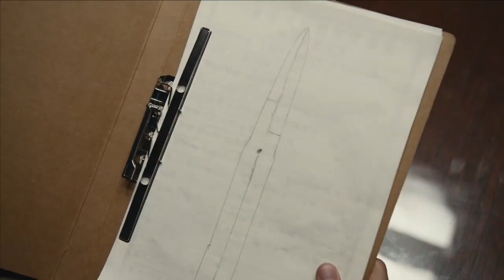Dark Night and Dawn (2024) Trailer l Starring Chen ZheYuan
Dark Night and Dawn (2024) C-Drama Trailer
Also known as. 暗夜与黎明 , An ye yu li ming
Genre: Crime
 Country of origin: China
Video Source: iqiyi

Plot:
 It tells the story of the first generation of public security soldiers in Shanghai around 1950, who struggle against Chiang Kai-shek's secret agents' attempt to overthrow the New China.